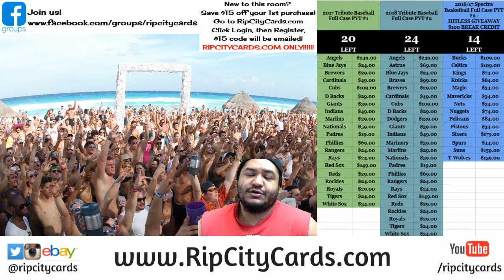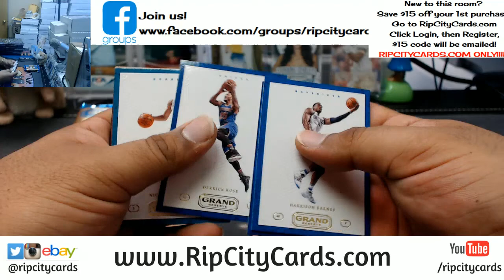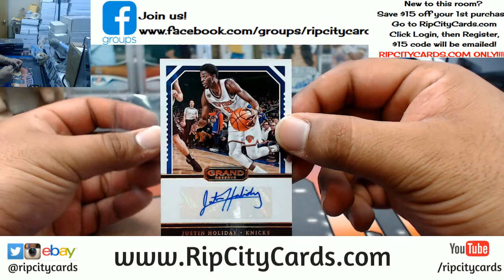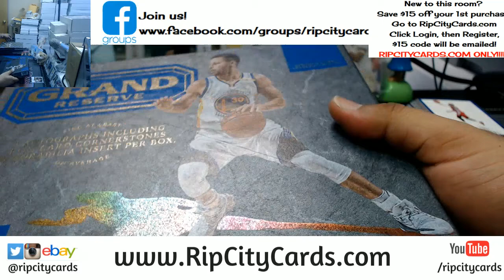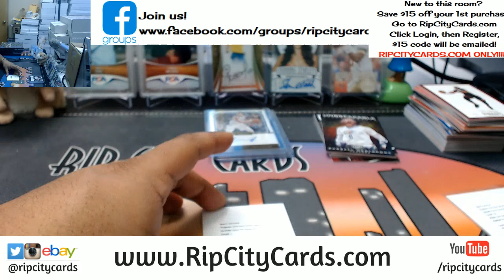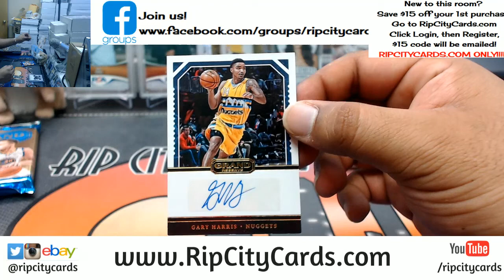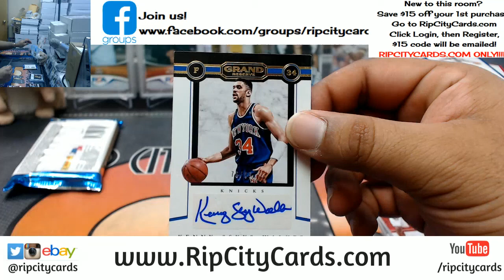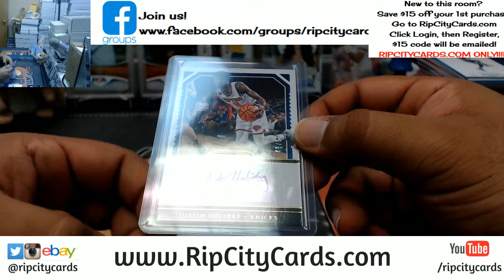2016 17 Grand Reserve Basketball Half Case #16 eBay